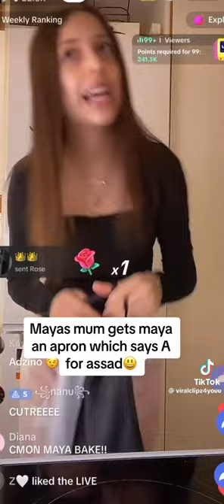Mayas mom gets Maya an apron which says A for Adzino🤣